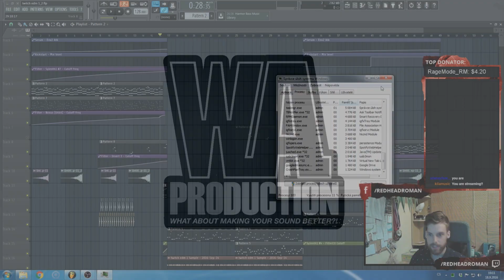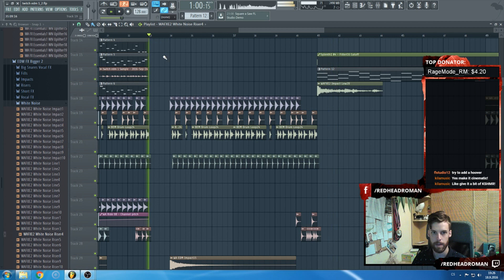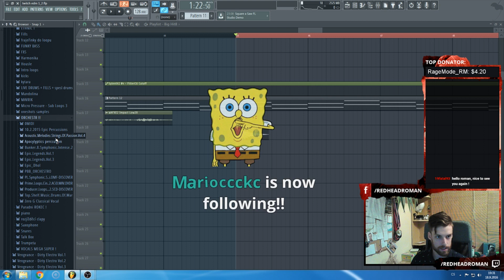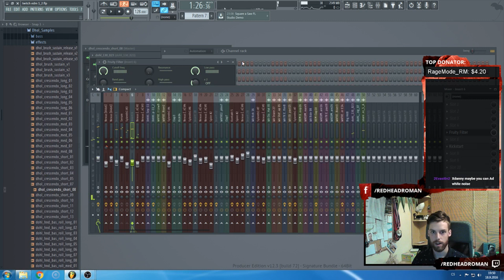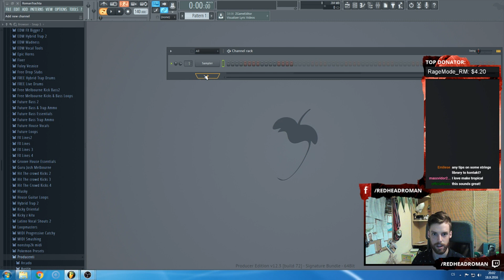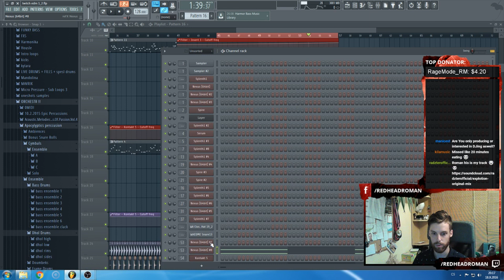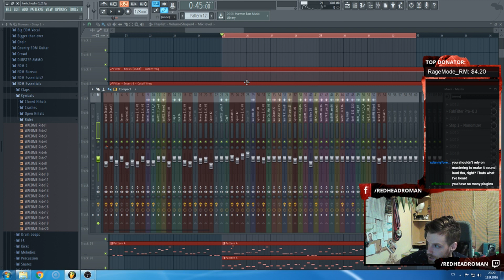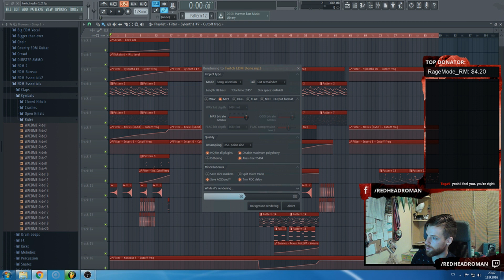FL Studio Live Stream 8: Making EDM Tune Part 4 by Redhead Roman | Twitch EDM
Join our new Facebook group and become a member of a very fast growing EDM community (Reposts, sharing, special offers)